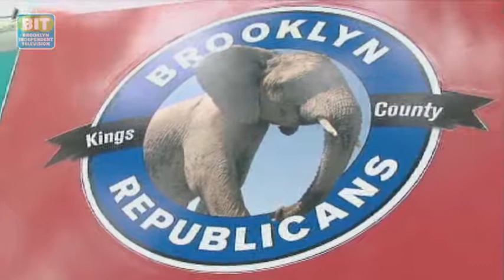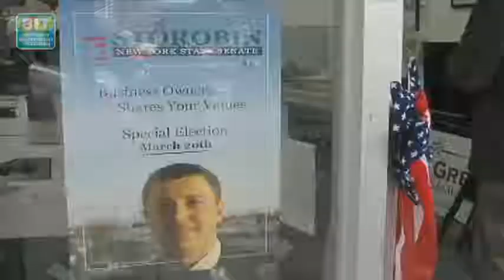Brooklyn Republicans: Brooklyn Review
It's election time and that means local politicians are gearing up to win your vote in the upcoming election cycle. In Bay ridge, Reporter Sherry Karabin talked to some of Brooklyn?s most prominent Grand Old Party members and candidates about their platform, plans and hopes for the Republican Party in Brooklyn during the 2012 campaign season.